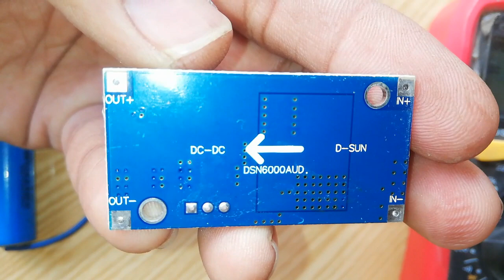Boost converter | Step Up converter | XL-6009 | Volt Boost madule | Volt Regulator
About this channel :
This channel create for Electronics projects, educational purpose and motivational purpose only . because i m an electronics technician and i have a electronics shop . I m uploading video about my own work like electronics gagets repairing video ( Laptop , Desktop motherboard , LCD / LED TV DVD PLAYER / INVERTER / DISH RECIVER / LED LCD SOFTWARE / UPS , etc repairing )
Also repairing DC fan.
Installation of solar system.
Online training
My all videos related electronics pr7ojects and repairing. And Learn online and Earn online.

Join my wattsapp group.and Telegram Group.

इस चैनल के बारे में:
यह चैनल केवल इलेक्ट्रॉनिक्स परियोजनाओं, शैक्षिक उद्देश्य और प्रेरक उद्देश्य के लिए बनाता है।  क्योंकि मैं एक इलेक्ट्रॉनिक्स तकनीशियन हूँ और मेरी एक इलेक्ट्रॉनिक्स की दुकान है।  मैं अपने खुद के काम के बारे में वीडियो अपलोड कर रहा हूं जैसे इलेक्ट्रॉनिक्स गैगेट्स रिपेयरिंग वीडियो (लैपटॉप, डेस्कटॉप मदरबोर्ड, एलसीडी / एलईडी टीवी डीवीडी प्लेयर / इन्वर्टर / डिश रिकॉर्डर / एलईडी एलसीडी सॉफ्टवेयर / यूपीएस, आदि की मरम्मत)
इसके अलावा डीसी प्रशंसक की मरम्मत।
सौर मंडल की स्थापना।

मेरा

ဒီချန်နယ်အကြောင်း:
ဤချန်နယ်သည်အီလက်ထရွန်နစ်စီမံကိန်းများ၊ ပညာရေးဆိုင်ရာရည်ရွယ်ချက်နှင့်စိတ်ပိုင်းဆိုင်ရာရည်ရွယ်ချက်များအတွက်သာဖန်တီးသည်။  ဘာလို့လဲဆိုတော့ကျွန်တော်ဟာအီလက်ထရွန်းနစ်ပညာရှင်တစ်ယောက်ဖြစ်ပြီးအီလက်ထရွန်နစ်ဆိုင်ရှိလို့ပါ။  ကျွန်ုပ်၏ကိုယ်ပိုင်လုပ်ငန်းနှင့်ပတ်သက်သောဗွီဒီယိုကိုအီလက်ထရွန်နစ် gagets ဗီဒီယိုပြင်ဆင်ခြင်း (လက်ပ်တော့၊ Desktop Motherboard၊ LCD / LED TV DVD PLAYER / INVERTER / DISH RECIVER / LED LCD SOFTWARE / UPS, စသည်တို့ကိုပြုပြင်နေသည်)
ဒါ့အပြင် DC ကပန်ကာပြုပြင်။
နေရောင်ခြည်စွမ်းအင်သုံးစနစ်တပ်ဆင်ခြင်း။

ကျွန်တော့်ဗီဒီယိုအားလုံးကအီလက်ထရွန်းနစ်စီမံကိန်းတွေ၊  Plzz, ငါ့ရုပ်သံလိုင်းပေးသွင်းပြီး။

عن هذه القناة:
إنشاء هذه القناة لمشاريع الإلكترونيات والغرض التعليمي والغرض التحفيزي فقط.  لأنني فني إلكترونيات ولدي متجر إلكترونيات.  أقوم بتحميل فيديو عن عملي الخاص مثل إصلاح أجهزة إلكترونيات الفيديو (الكمبيوتر المحمول ، اللوحة الأم لسطح المكتب ، LCD / LED TV DVD PLAYER / INVERTER / DISH RECIVER / LED LCD SOFTWARE / UPS ، إلخ الإصلاح)
أيضا إصلاح مروحة العاصمة.
تركيب النظام الشمسي.

رقم